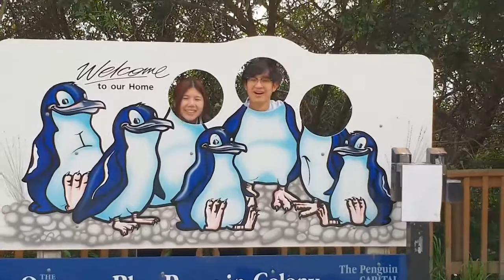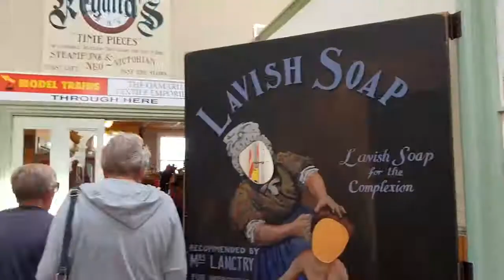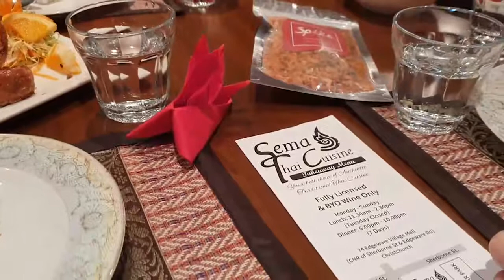9 วัน ตะลอนเที่ยวเกาะใต้ นิวซีแลนด์ (Ep.4/4)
วันที่ 7: Sunday 21/10/2018  Oamaru - Christchurch
8.30 Breakfast @ Tees Street/ Steam Café
9.30: ท่องเที่ยวในตัวเมือง
 Oamaru Blue Penguin Colony - 8 min จากที่พัก
 Whitestone City & Whitestone Cheese Co Factory
 Steampunk HQ
11.00 ออกเดินทางไป Timaru   -  1 hr 6 min
12.10 ถึง Timaru แวะทาน Lunch @ Speights Ale House/ The Oxford/Fusion Restaurant Cafe & Bar
13.00 ออกเดินทางไป Christchurch  - 2 hr 8 min
15.30 ถึง Christchurch + แวะห้าง WestField ซื ้อของฝาก
18.00 ทานอาหารเย็น @ Dux Dine / Pot Sticker Dumpling bar
19.00 เช็คอินเข้าโรงแรม Arthurs Court Motor Lodge - 2 คืน
วันที่ 8: Monday 22/10/2018 Kaikoura - Christchurch
8.00 ทานอาหารเช้าที่โรงแรม
9.00 ออกเดินทางไป Kaikoura - 2.5 hours
11.30 ถึง Kaikoura + Lunch @ Kaikoura Seafood BBQ/ Coopers Catch Kaikoura
ขึ ้นเฮลิคอปเตอร์ชมปลาวาฬ รอบ 13:00
ใช้เวลาทั ้งหมด 30 นาที
14.15 ออกเดินทางกลับ Christchurch   - 2.5 hours
16.45 ถึง Christchurch + ทาน Dinner @ Costas Taverna Greek Restaurant and Ouzo Bar/ Twenty Seven Steps/
Kinji Japanese Restaurant
19.30 แวะ supermarket/mall @ Northlands shopping centre Christchurch  - ปิด 9pm
 – มีPAK'nSAVE
20.15 เข้าโรงแรม Arthurs Court Motor Lodge
วันที่ 9: Tuesday 23/10/2018  Christchurch – Bangkok
7.15 ทานอาหารเช้าที่โรงแรม
8.20 ออกจากโรงแรมไปสนามบิน (20 min)
8.50 ถึงสนามบิน
11.50 Boarding time
จัดโปรแกรมทัวร์ตามสไตล์กรุ๊ปเรานะคะ เผื่อใครสนใจจะจัดทริปเที่ยวเองก็ดูแบบอย่างได้เลยตามนี้ค่า ^^

Credit by
Production : June Revel Zorochan -June , zeeyayu